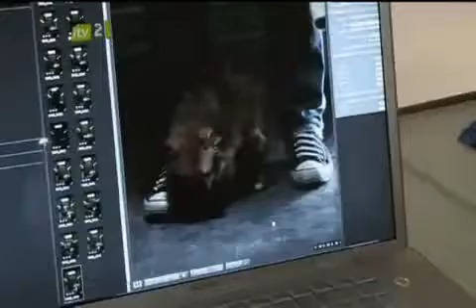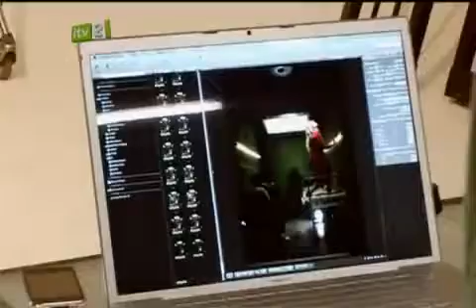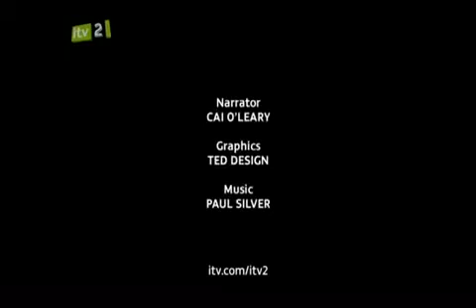The Saturdays 24 7 Episode 2 part 4